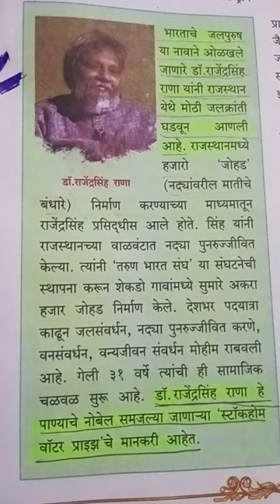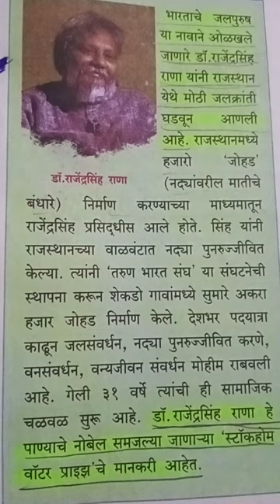Waterman . Rajendra Singh Rana.tet# ctet#Gawande mam#